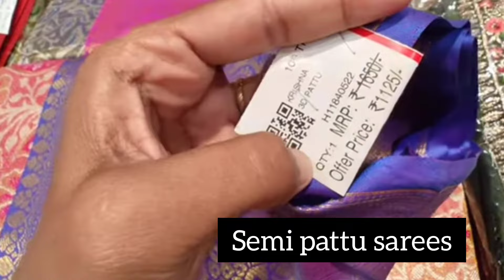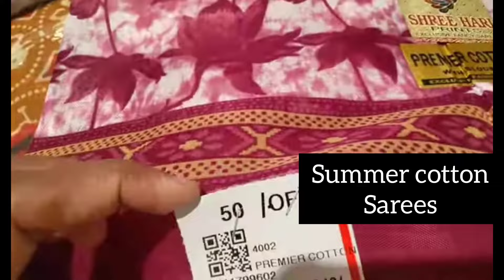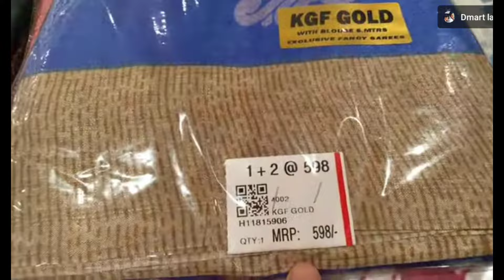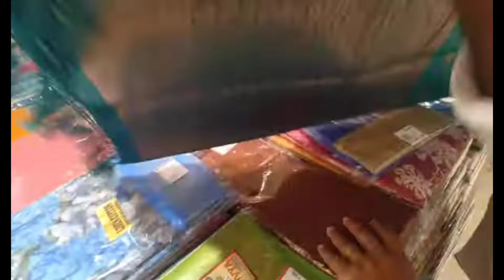Uppal South india shopping mall latest Sarees|| Summer offers🎉|| shopping vlog🛍️💸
Hello guys... this is vaishali

Shop Address👈
Opposite to Uppal Bus stand, Ghatkesar road, Main road, Uppal, Hyderabad, Telangana